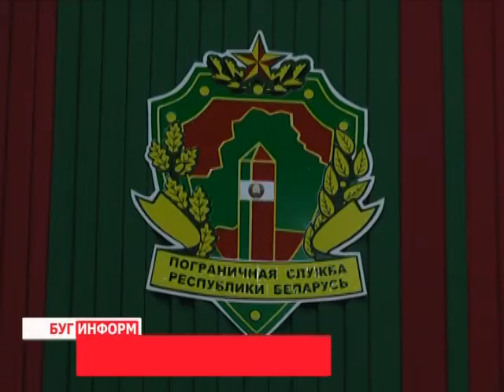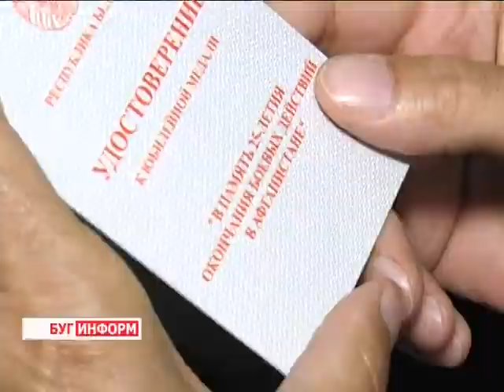2014-08-08 г. Брест Телекомпания Буг-ТВ. Награждение в Брестской погрангруппе воинов – афганцев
Награждение  в Брестской погрангруппе  воинов – афганцев  президентскими медалями в честь 25-летия вывода контингента из Афганистана.
Вместе с представителями других республик, белорусы боролись за мирное небо над Афганистаном. И по сей день участники военных конфликтов, а также близкие  павших воинов собираются вместе, чтобы почтить память ушедших защитников, заплативших своими жизнями  за выполнение служебного долга.

Годовщину вывода советских войск из Афганистана ежегодно чтут, проводя  торжественные мероприятия и возлагая цветы к памятникам воинов-афганцев. Помимо чествования особенной даты, в течение года для ветеранов-интернационалистов организуются различные  мероприятия. 7-го августа памятная встреча собрала в стенах актового зала брестской пограничной заставы имени Феликса Эдмундовича Дзержинского воинов –интернационалистов. Здесь в торжественной обстановке им были вручены президентские награды - медали «В память 25-летия окончания боевых действий в Афганистане». Большое количество пришедших ветеранов - свидетельство того, что память о том нелёгком времени жива до сих пор.